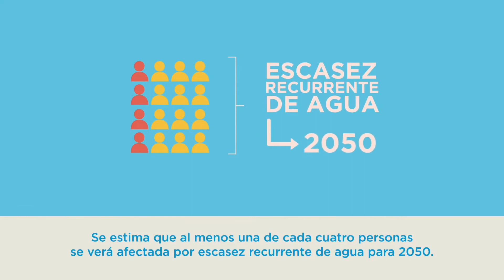USO RACIONAL DEL AGUA